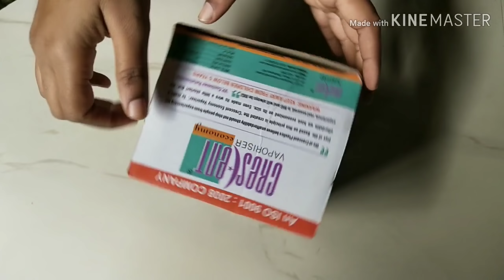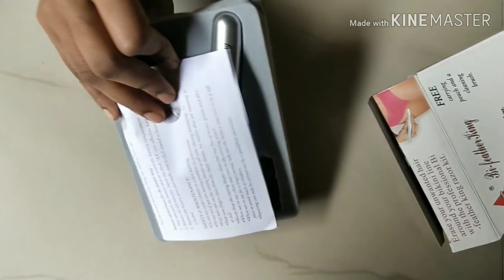what I purchased in Nampally exhibition of 2019 is it worth or 😂😂😂